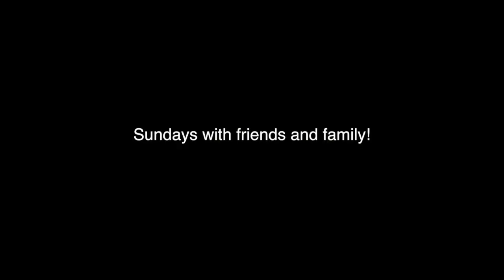Sundays in Myrtle Beach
Sunday Life in Myrtle Beach . . . Boating and friends.